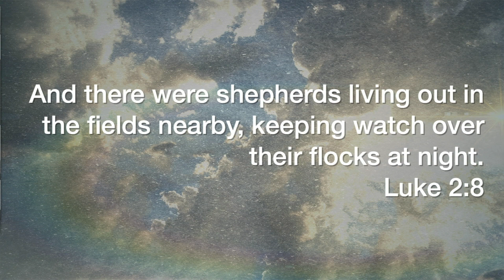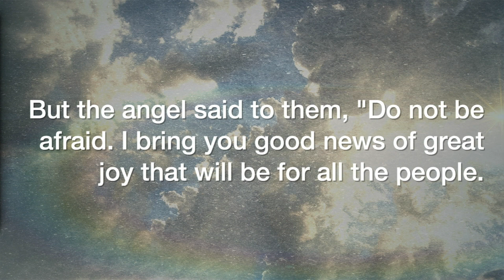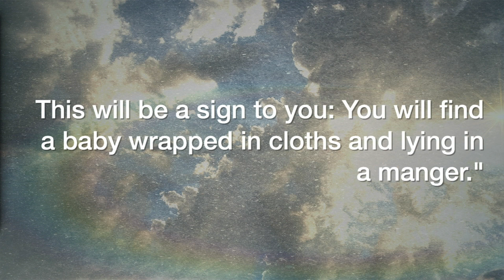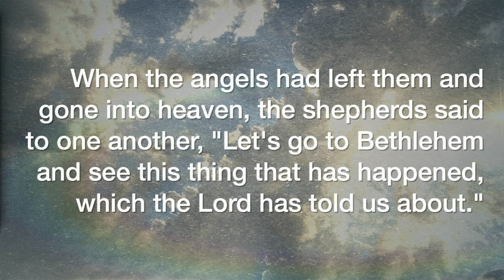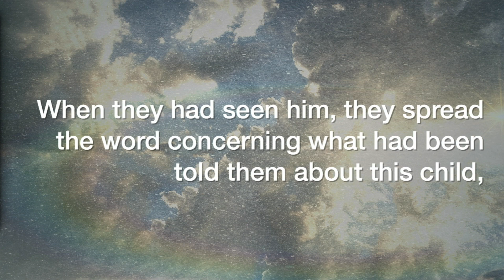Before & After: Week 11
After You Choose Jesus, You Can Share Him With Others